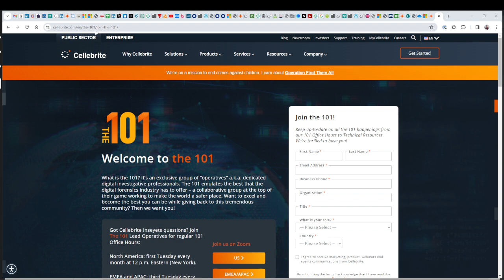What is The 101 Community?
TipTuesdays by Heather Mahalik Barnhart

The 101 is the NEW Cellebrite community for analysts and examiners. Join for FREE to gain access to our resources, meet-ups with experts, webinars, office hours and more. The best is yet to come!